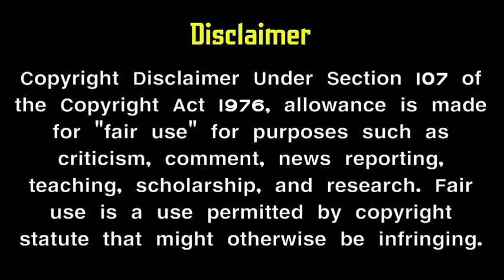sun tv serial 5th week urban + rural trp rating | sun tv promo | mr partha